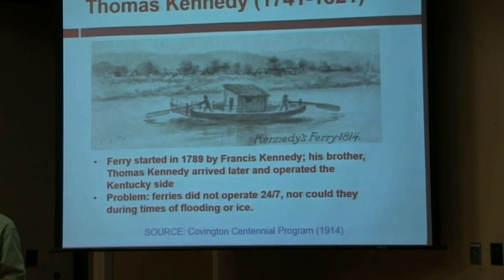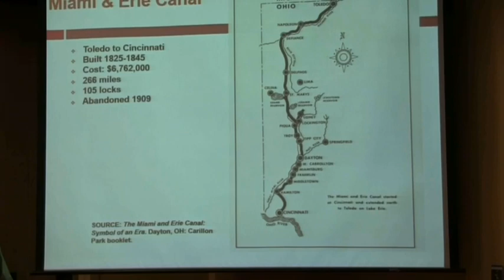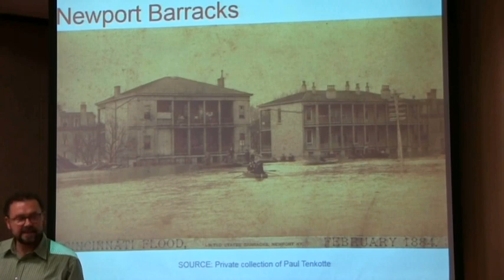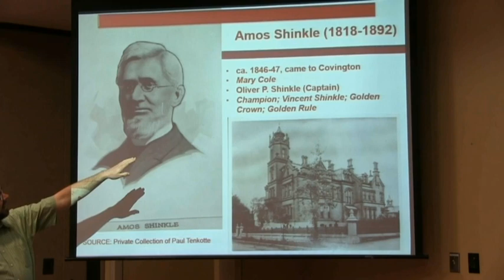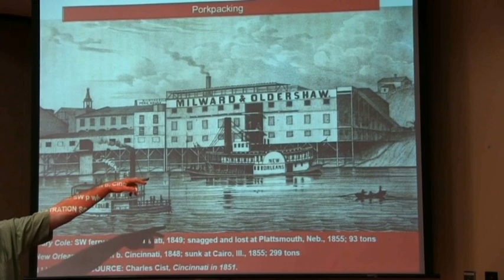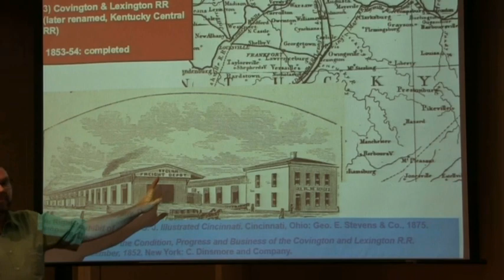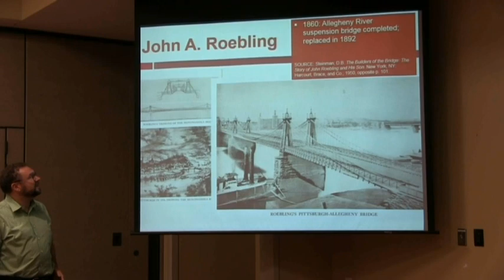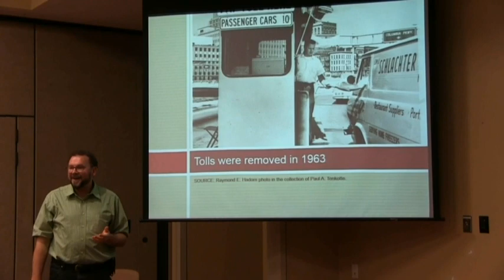History Behind the Building of the Roebling Suspension Bridge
Roebling Suspension Bridge - Boone County Historical Society Presentations

Presentation by Dr. Paul Tenkottee

Photo Source: circa 1909 postcard in the collection of Paul A. Tenkotte.